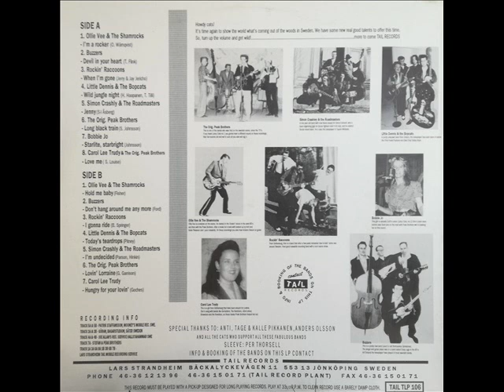LITTLE DENNIS & the Bopcats - Wild Jungle Night